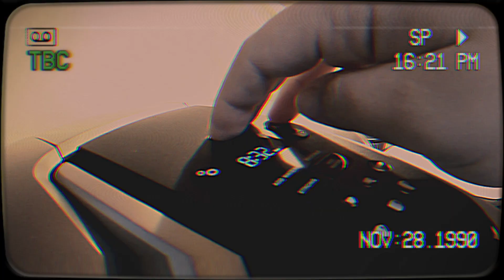The Boy in the Box IDENTIFIED! Part 2 | Creeps N Coffee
Today is the second part of the Boy in the Box case. 60+ years later and the little boy has finally been identified. But who was the culprit?